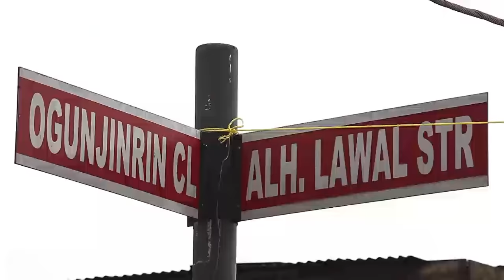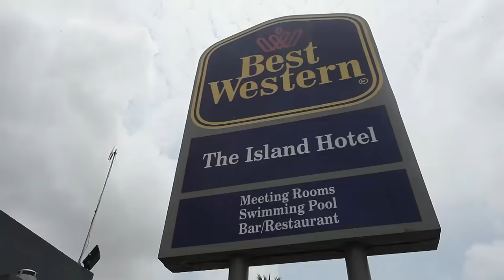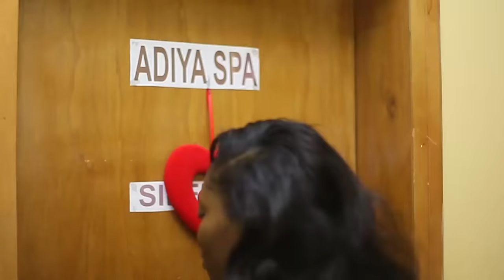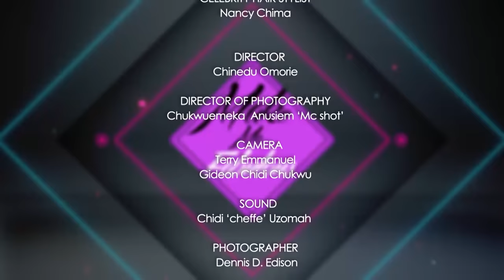Stephanie Linus (Okereke)'s Make Me Fabulous S1- Ep 2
Stephanie Linus produces a one-of-its-kind reality show titled"Make Me Fabulous" a show about real life couple,real changes. Married couples going through marital challenges- are we spending enough time together? Are we building the family of our dreams? Do I feel wanted in this marriage? Has this union changed me?